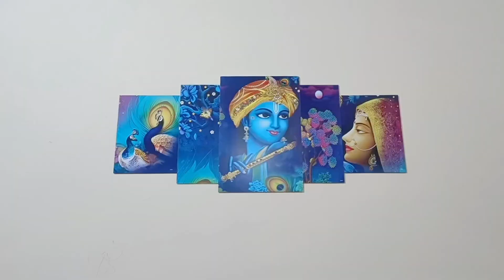करवा चौथ की तैयारी | Home Work And Beauty Saloon Visit